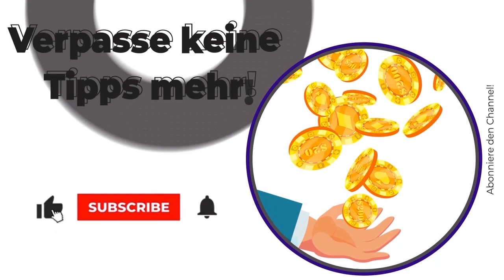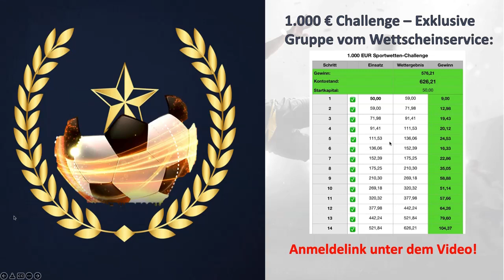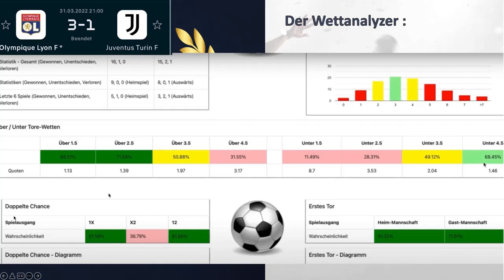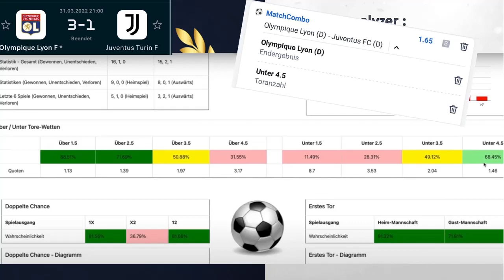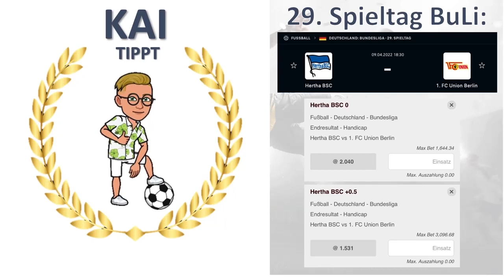Wett Tipps: Bundesliga Wetten 29. Spieltag Fußball Bundesliga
Es ist soweit. Unsere völlig kostenlose Telegram-Gruppe ist eröffnet! Lass dir den Content nicht entgehen! Es geht um Hertha BSC, Magath und vielen weiteren News und Wett-Tipps.

Wir freuen uns auf Euch in der neuen Gruppe! 🚴🏻‍♂️⚽️🎾⛷🎯🏁🏎🏃‍♂️💸
Hier gibt es die Wett-Tipps von unserem Sportwetten-Star, Kai zum 29. Spieltag in der Fußball Bundesliga. Er packt neue Free Tipps raus.
Bleib bis zum Ende dran und hol Dir seine neuen Wettanalysen, seine Wett Tipps, die für Dich hier kostenlos sind.

Wir bereiten uns darauf vor und liefern ziemlich erfolgsversprechende Wett Tipps. Wer macht das? Kai. Einer unserer erfolgreichsten Tippster im Team. Hier geht es zu seiner Gruppe: